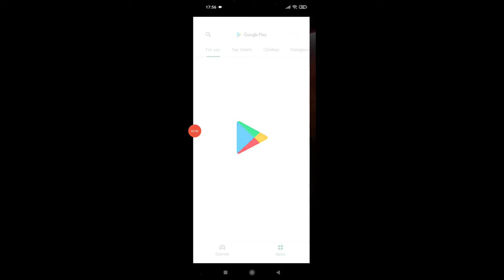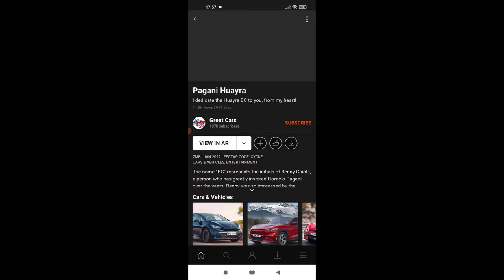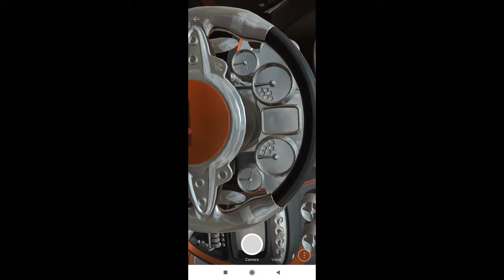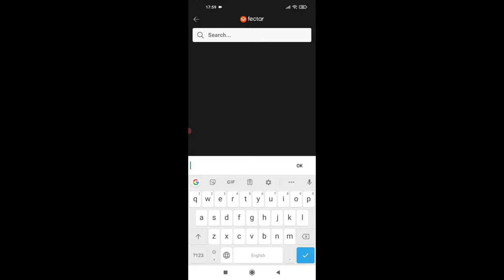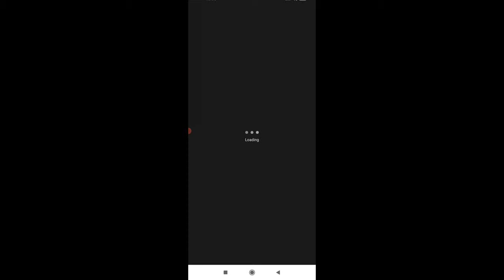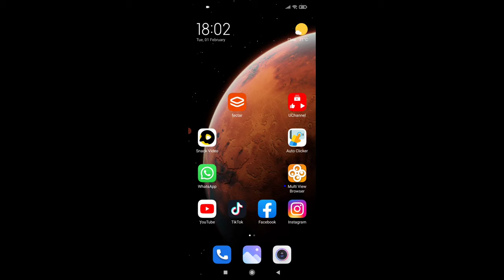AR 3D CAMERA|| Farari in My Home || Hulk in My Home || How To Use AR Camera App || in 2022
S
U
B
S
C
R
I
B
E